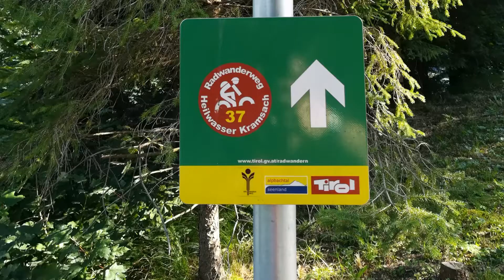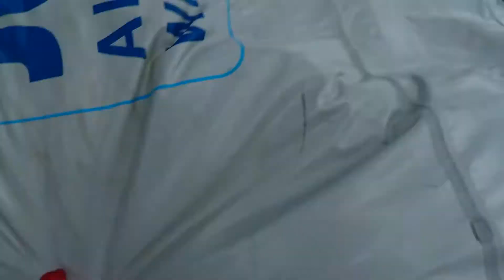Oostenrijk! Deel 1